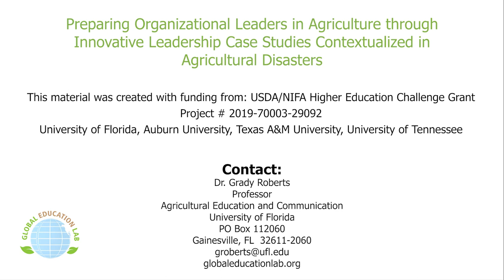Grimal Grove - Make the Story